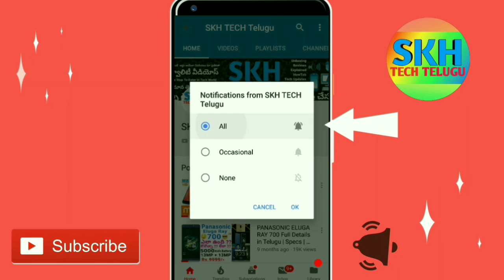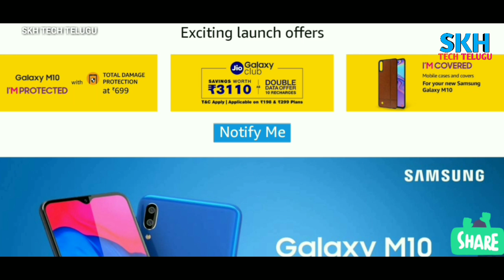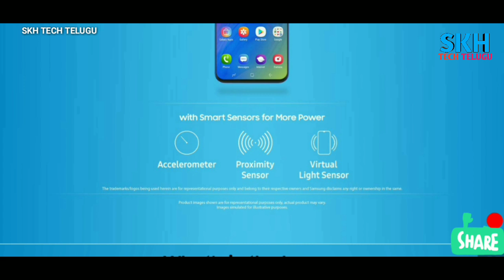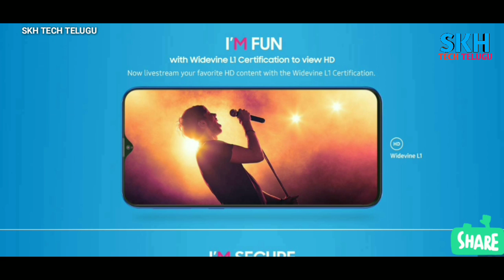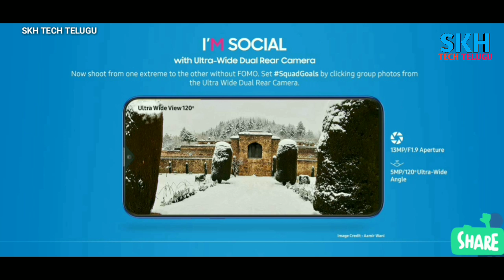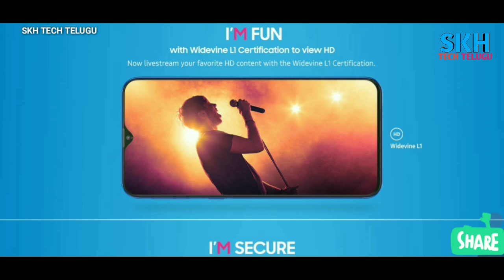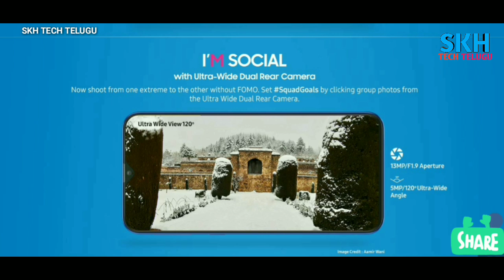Samsung Galaxy M10 full Details in Telugu | Specs | ProsCons | My Opinions